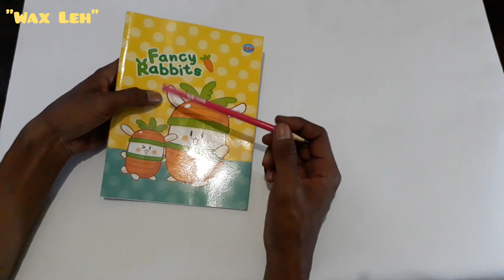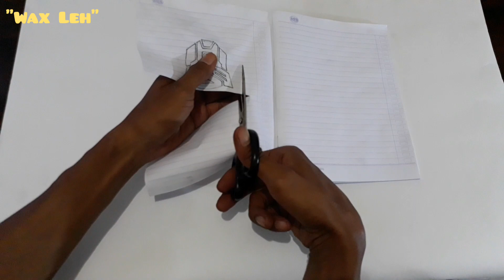Belajar membuat stiker dari bahan skotlet || Bagi pemula #2(menggambar di buku tulis)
Tutorial membuat stiker, modal murah meriah, bagi pemula atau kurang bisa menggambar.
Video ini sebagai motivasi, " kekurangan bukanlah hambatan untuk berkreasi ", dengan modal & kemampuan seadanya, pasti ada cara bagi yang bersungguh - sungguh.

Jika ada pertanyaan, mohon mengisi di kolom komentar.

Terimakasih